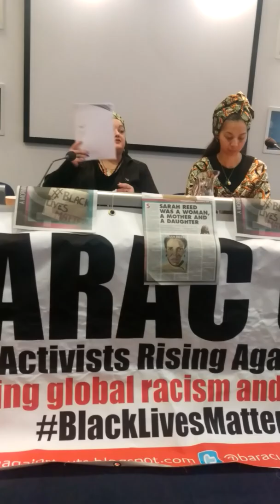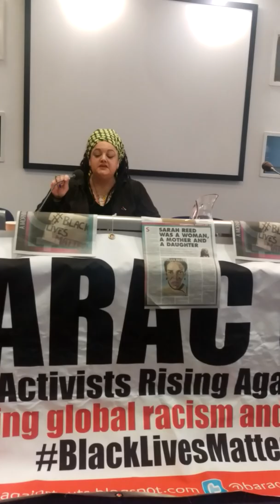Sarah Reed Campaign for Justice: TUC Women's Conference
Part 2 of 3: Fringe Meeting at the Trades Union Congress Annual Women's Conference on Sarah Reed: speakers include Marilyn Reed, Mother of Sarah Reed, Patricia Lamour, Black Sok & Sarah Reed Campaign, Chaired by Zita Holbourne, TUC Race Relations Committee & Co-Chair BARAC UK